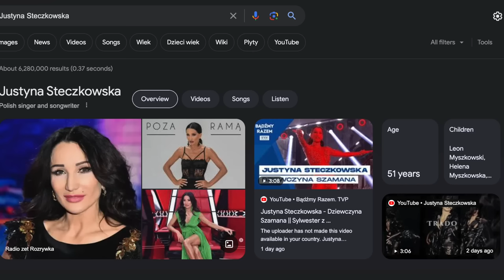WILL POLAND SEND JUSTYNA STECZKOWSKA TO EUROVISION 2024? REACTING TO WITCH-ER TAROHORO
With no national selection set for Poland ESC 24, there has been talk of a potential song that could go forward to represent them in this years contest!

The artist that everyone is talking about is JUSTYNA STECZKOWSKA with her song "Witch-er Tarohoro".

Will she make the cut for Eurovision? Lets react to find out!!

0:00 Intro
2:11 NYE Performance
5:06 Lyric video
7:09 Conclusion
Follow me over on Instagram and TikTok @noosh101